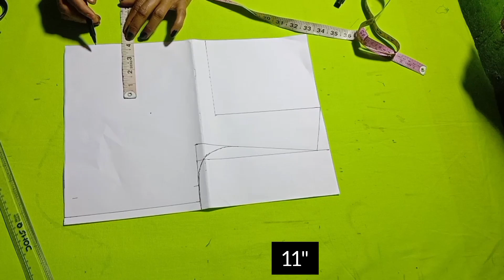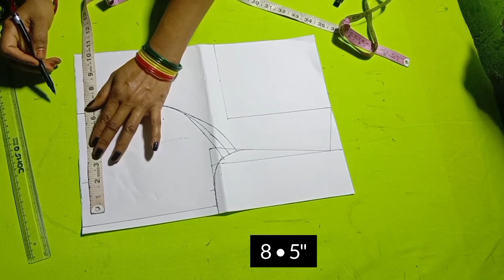Princess' Cut Blouse Cutting and Stitching Perfect Fitting 100%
new model princess cut blouse cutting and stitching

32 inch Princess cut